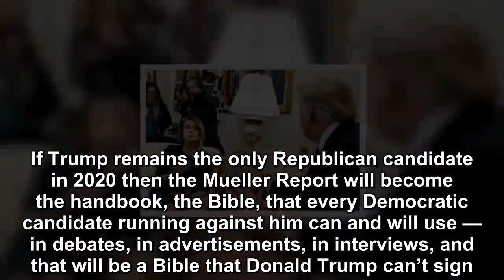Nancy Pelosi against Donald Trump by grandmaster chess game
Robert Mueller is releasing his report without further indictments. He doesn’t have to.  Mueller has referred out numerous cases to other US Attorneys’ offices for indictments.  Expect many more prose